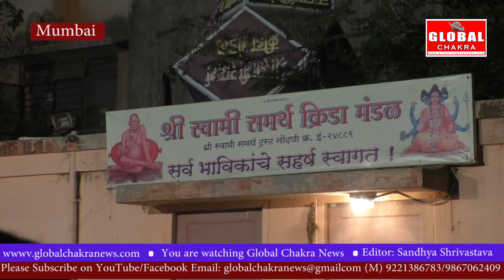प्रतीक्षा नगर के श्री स्वामी समर्थ मठ में हुआ परंपरागत तरीके से होलिका दहन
प्रतीक्षा नगर के श्री स्वामी समर्थ मठ में हुआ परंपरागत तरीके से होलिका दहन-  स्वामी समर्थ  की आरती और भजन गाकर लोगो ने की होली की शुरुआत